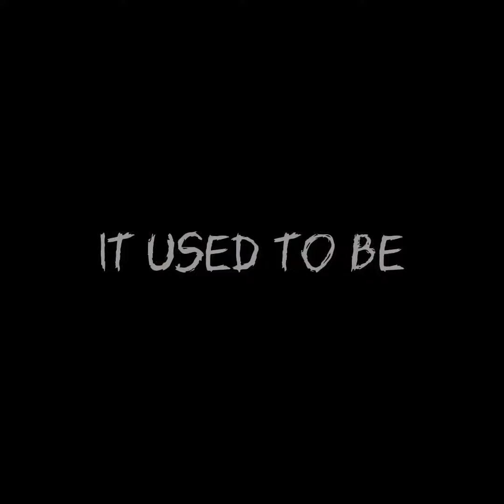Rayxnshit - Fear of Life ft.@josuexlord [prod. @Frizzx]